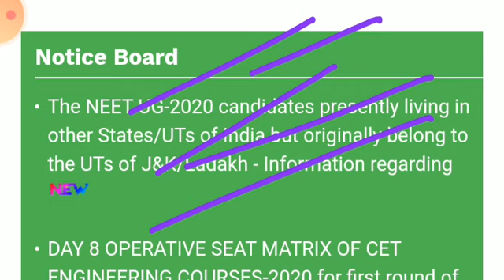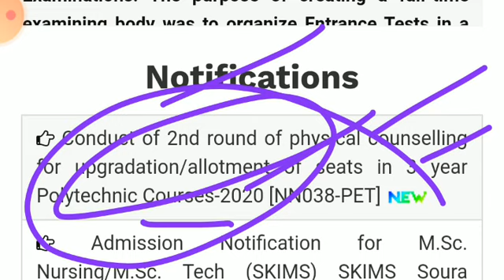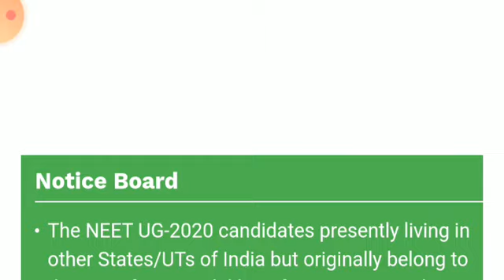Bopee Notification || Jkbopee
B.scNursing. Eligibility

Expected Cutoff JK NEET 2020

NEET 2020 procedure